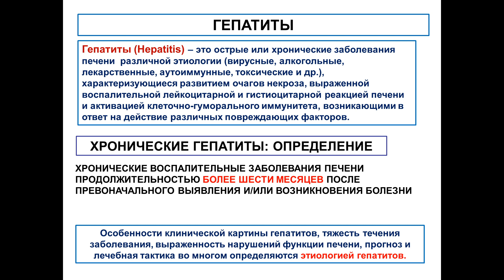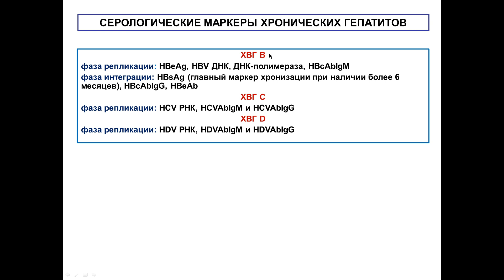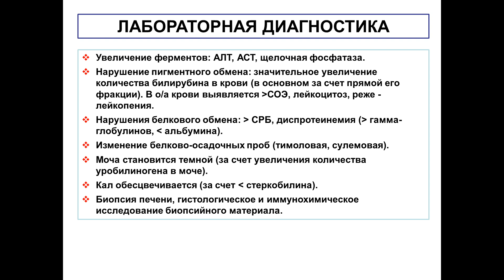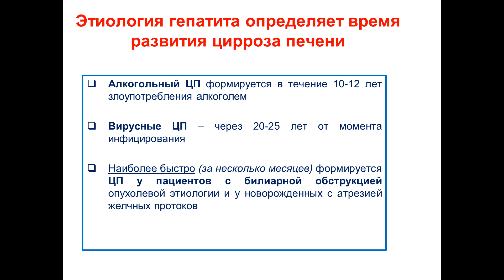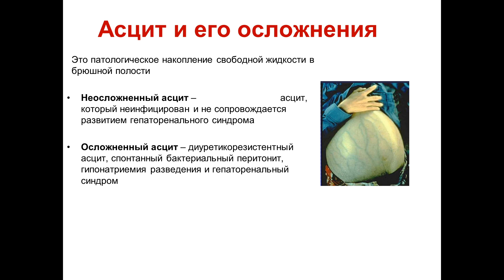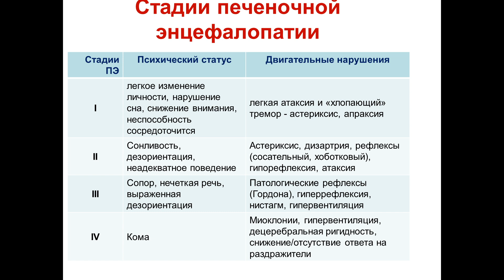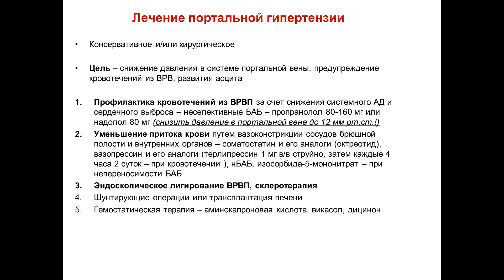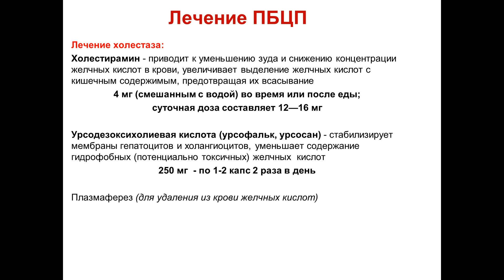Хронические гепатиты, Цирроз печени